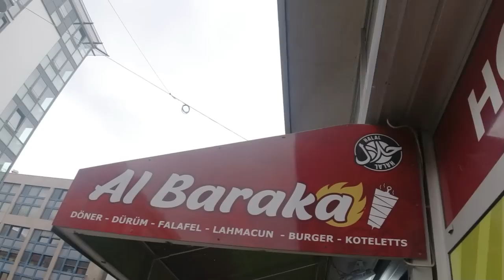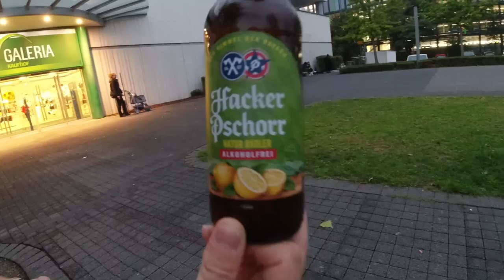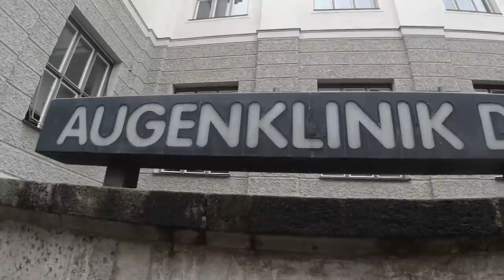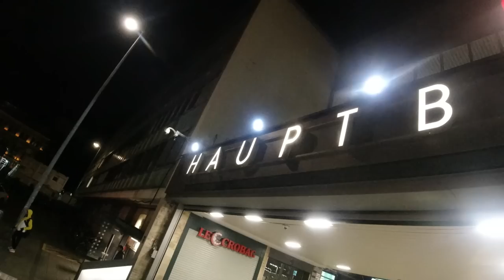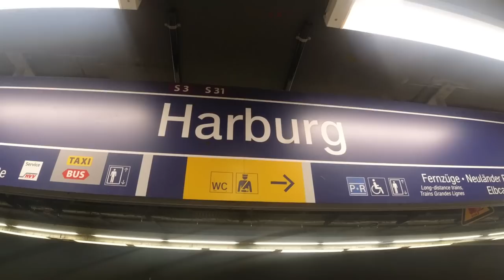Mit Flötenmann im Oktoberfest 2022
Oktoberfest 2022 München: Flötenmann, der Gastgeber, Helmut und ich waren auf die Wiesn gewesen. Das ist ein Oktoberfestsuff Vlog.

Fanpost Adresse (für Fanpakete):
Andreas T.
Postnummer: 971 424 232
Packstation 187